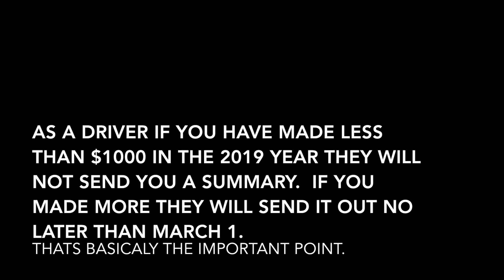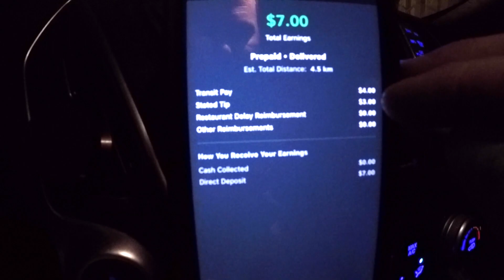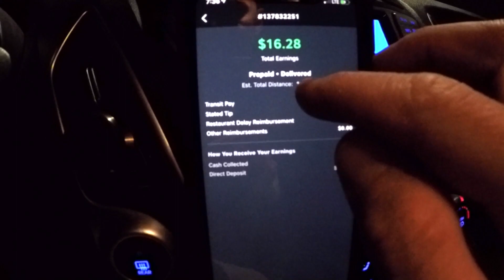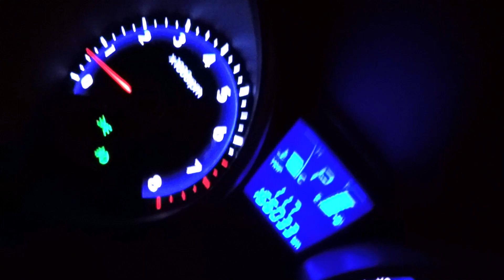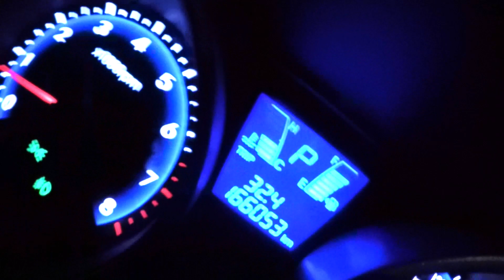Skip The Dishes Saturday - Whats Happening with Skip? Episode #141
Skip the Dishes Saturday. Skip The Dishes sent out an email mentioning the income summary.  We cover that email is this episode. Episode #141.